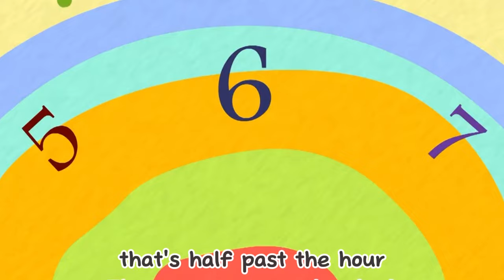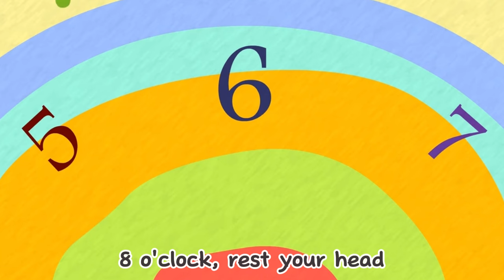2024 呼呼儿童歌曲English Songs for Kids: Tick-Tock Tell the Time｜启蒙歌曲｜Nursery Rhymes｜By HuhuStorytime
2024 呼呼儿童歌曲 English Songs for Kids: Tick-Tock Tell the Time｜动画儿歌｜启蒙歌曲｜Nursery Rhymes｜By HuhuStorytime

歌词/Lyrics
Tick-tock, tick-tock, what does the clock say?
The big hand moves fast, the small hand leads the way,
Look at the numbers, one to twelve we see,
Let’s learn to tell the time, come along with me!

Ooh, it’s 1 o’clock, time to play,
2 o’clock, hip-hip-hooray!
3 o’clock, time to run,
Telling time is so much fun!

The small hand tells the hour, the big hand tells the minutes,
When they both hit twelve, a new hour begins it!
If the big hand’s on the six, that’s half past the hour,
Learning time’s so easy, you’ve got the power!

Ooh, it’s 4 o’clock, time for more,
5 o’clock, open the door!
6 o’clock, dinner’s near,
Telling time is really clear!

Round and round the clock we go,
Big hand fast and small hand slow,
Minutes tick and hours chime,
Let’s sing along and tell the time!

Ooh, it’s 7 o’clock, time for bed,
8 o’clock, rest your head,
9 o’clock, night’s so bright,
Telling time is out of sight!

更多科普教育、中文学习、英文解说版故事内容，尽在呼呼的好朋友——“奶泡泡”的故事频道  @JonoStory